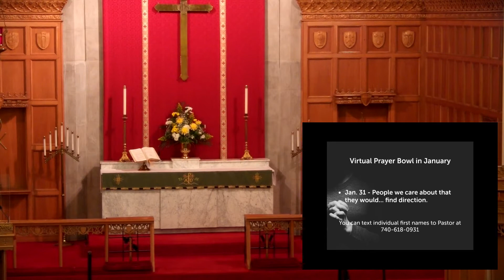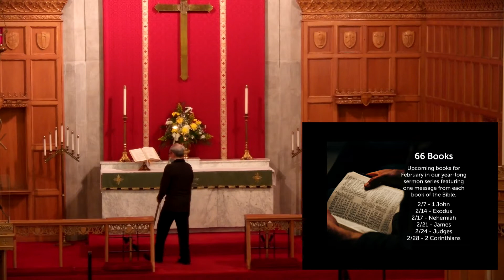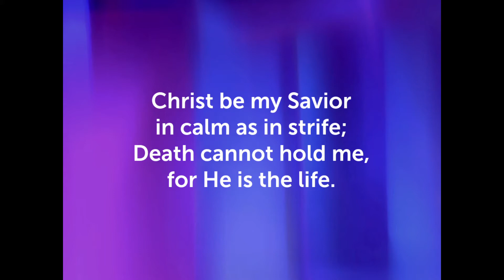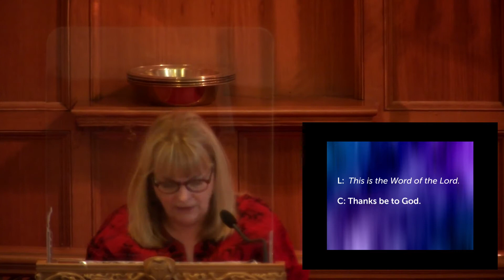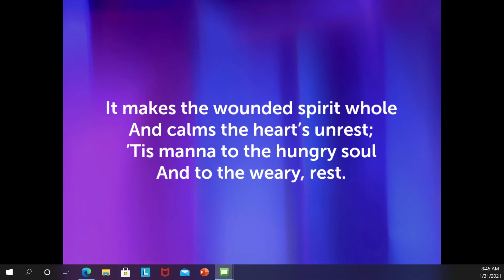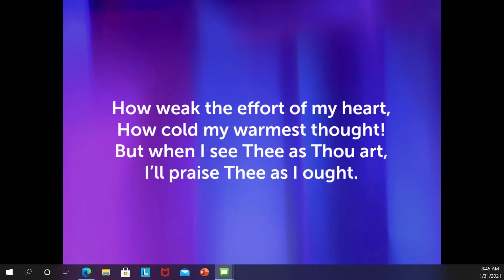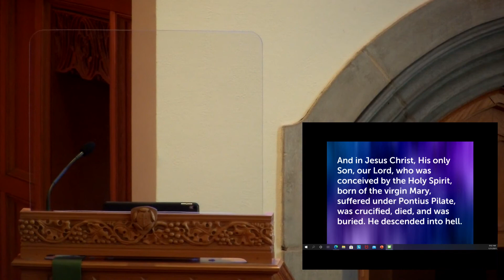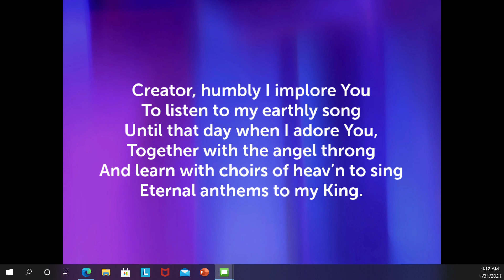Sunday Service, January 31, 2021 (Re-Upload)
As we continue to work out and fine tune our new streaming system at church, we realize the feed kept cutting out during last Sunday's service. We will continue to work to improve that going forward. Thank you for your patience and support as we work together on this.

If you were unable to hear the service or sermon Sunday, here is a re-upload of Sunday's service without the streaming issues. God Bless your week.

"We are Saved by Christ to Serve His Creation!"